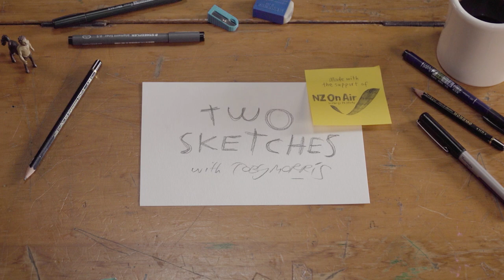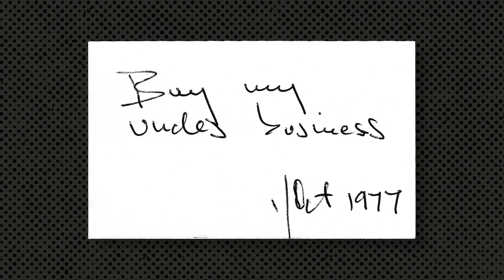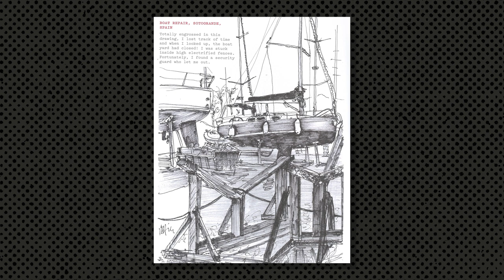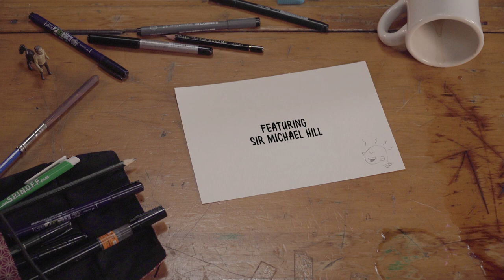Sir Michael Hill talks cartoons, TV ads and toilets | Two Sketches with Toby Morris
To close out the season, and potentially the series, Toby boards the super yacht of jeweller, entrepreneur, rich lister and, now, cartoonist, Michael Hill. In the following conversation the two discuss how Michael amassed a fortune by selling jewellery in a way no one’s quite matched since. They also talk about why your worst enemy is often yourself and the Knight of the Realm offers up his best tip for going to the toilet.